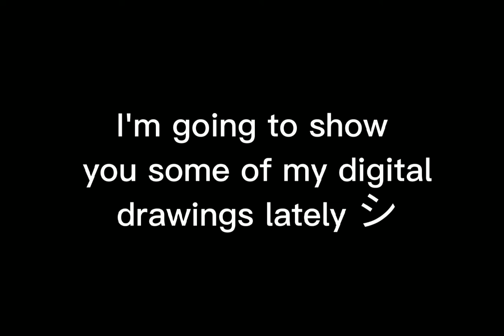watch and see my digital art! | go to my cousin channel!